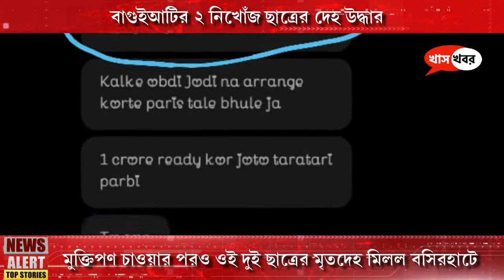বাগুইআটির ২ নিখোঁজ ছাত্রের দেহ উদ্ধার